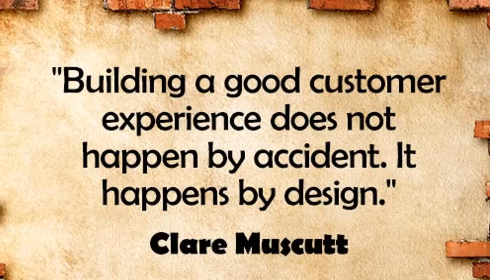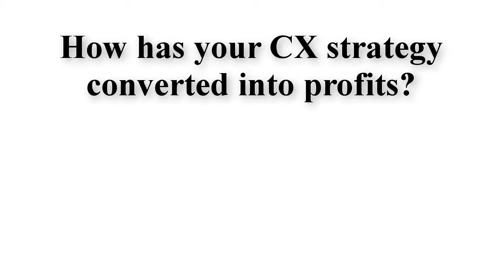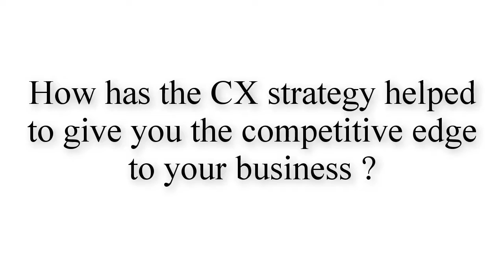Mr. Rupesh Kapoor, Co-Founder & Director, Ayush Global Pvt Ltd--- A True CX Leader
Ayush Global Private limited,Go Ayush.com is basically a market place for herbal natural organic goods where we have good number of manufacturers across the country who directly host and display their products on the marketplace for sale to end customers, so there are no layers in between whole-sellers, retailers or distributors and the packet directly reaches from the manufacturers go down to the customers which make it a unique platform.